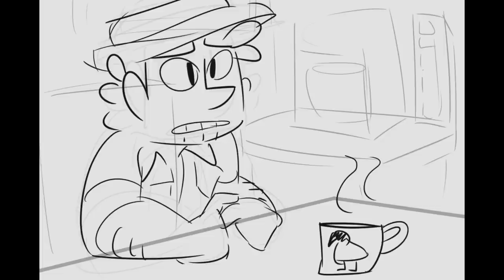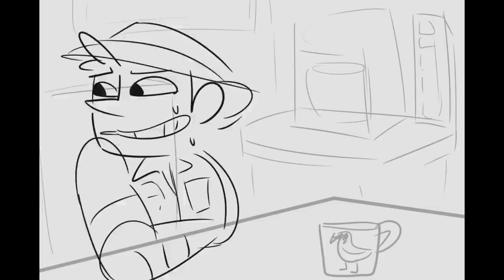TAZ- Amnesty- The Worst Lie (Rough Story Board)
From the Amnesty Arc Episode 10.
Duck Newton tries to convince Pigeon to shut down the water park.

I did all this straight-ahead in like 2 hours, so they're not the most consistent character designs. Was fun though. This is like somewhere between a animatic and a story board I think.